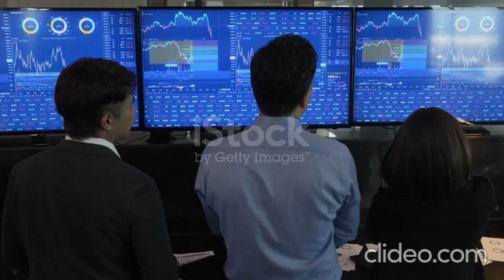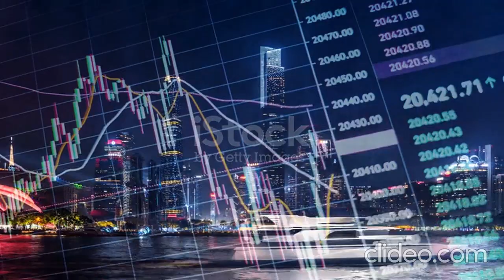एक इसाई राज्य के निर्माण के लिए आवश्यक 5 कदम! India To Get A New Christian State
नमस्ते, हमारा वीडियो देखने के लिए धन्यवाद
 यहां हमारा चैनल देखें

Which one app is best for trading,Which trading platform is best in India,